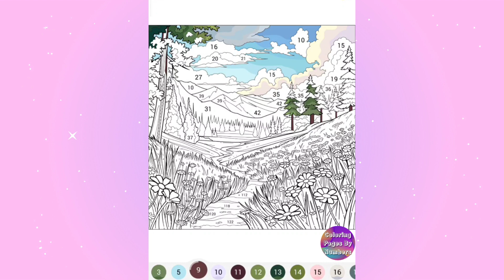Path in the Forest through Chamomile Field with Mountain View. Coloring Page By Numbers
Hi! Today I'm coloring by numbers the picture "Path in the Forest through Chamomile Field with Mountain View".